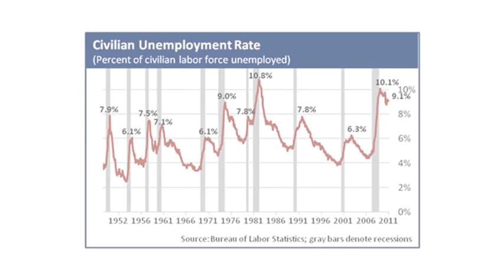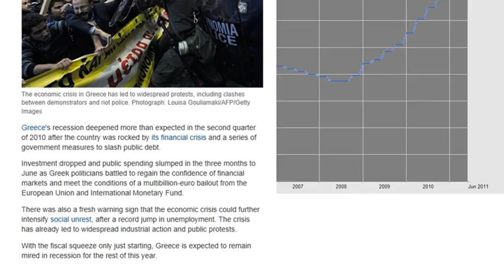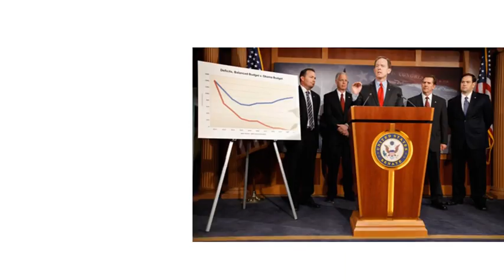Greek to U.S.?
U.S. Senator Jim DeMint (R-S.C.), ranking Senate Republican on the Joint Economic Committee (JEC), released a new report and video examining the debt crisis in Greece and lessons for America to avoid a similar fate. The report includes research from JEC Republican staff and can be accessed here in PDF format: "REPORT — Greek to U.S.?"

"It is tempting for Americans to take comfort in the belief that the size and strength of the U.S. economy will protect us from the consequences now facing Greece, but no nation is exempt from the basic laws of mathematics and economics," said Senator DeMint. "A closer inspection of the Greek crisis suggests that the United States may not be far behind on the road to ruin and we ignore the lessons of Greece at our own peril."